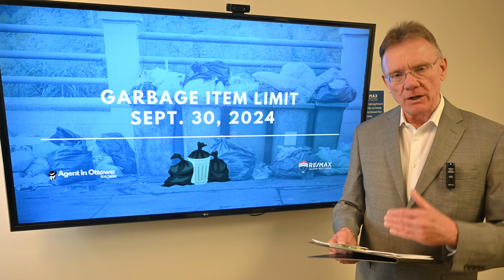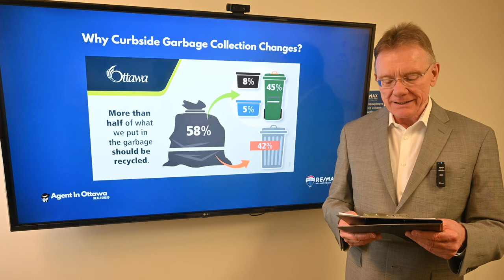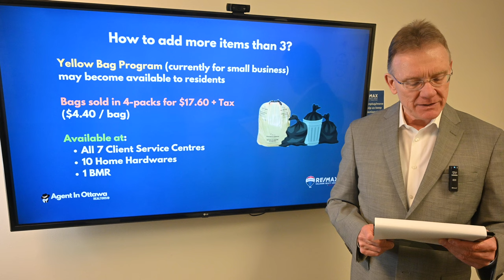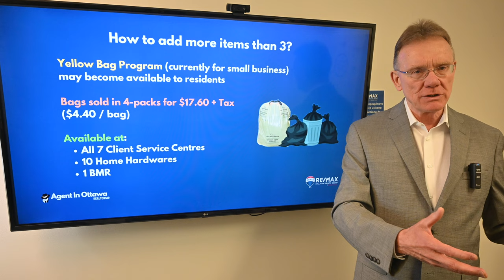Ottawa's New Garbage Rule: Only 3 Bags Allowed!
Ottawa residents will be limited to three containers of garbage every two weeks starting this fall, as the city looks to reduce the amount of waste heading to the Trail Road Landfill.

Chapters:
00:00 Introduction
00:24 Only 3 Garbage Containers allowed
00:43 New rules start Monday Sept. 30th
00:58 Exceeding the Garbage allowed
01:13 Non compliance Tags in November
01:26 Only 3 bags collected in December
01:45 Putting out more than 3 bags
01:56 Buying Yellow Bags for extra garbage
02:07 Where can I buy Yellow garbage bags
02:19 Investment Property Garbage pick up
03:13 Rodent Infestation for garbage left
03:26 Does my tenant get 3 bags too?

A report for the environment and climate change committee says the new three garbage item limit will be in effect as of Monday, Sept. 30, with a three-month phased in-approach to the new cap on garbage items collected by staff.

Under the plan, collection staff will collect all the garbage items left at the curb in October, even if the three-garbage limit is exceeded. Staff say crews will record and leave a "custom non-compliance tag indicating the limit and how to properly participate in waste diversion programs."

Starting in November, at households exceeding the three-garbage item limit, staff will record and leave one item behind with custom non-compliance tags.

As of December, only three garbage items will be collected, with a non-compliance tag affixed to garbage items left at the curb.

Households that set out more than three items of garbage a week could be able to set out additional garbage in a yellow bag.

Bags will be sold in four packs for $17.60 plus tax, (that about $5 per bag) and would be available at all seven Client Service Centres, 10 Home Hardwares and one BMR.

Patrick’s Comments
I don’t know how the city plans to deal with small landlords, so I’d encourage you to contact your councilor to determine how this will be done.

Specifically, I’m thinking about investors who own bungalows with SDU’s, or those with a duplex or even a triplex in which it is not easy to discern if it’s a single-family home or a three unit.

If tenants put out nine bags and the garbageman only picks up three, one must consider how to immediately deal with it or you will be looking at rodent infestation and angry tenants.

Garbage Update, Ottawa Citizen May 29, 2024
Does my basement renter also get three items?
No.

Homes with basement apartments or coach houses will not have a higher item limit, with staff explaining in their report that owners pay just "one curbside garbage rate for the entire property."

But what about apartments and condos…

The new limits apply only to curbside collection, but the city is also rolling out the mandatory use of green bins in all multi-residential buildings that use municipal collection services.

It's something the city has been working toward for years.

"It's a big demand from residents to have green bins in their buildings," Menard said.

"They want to be doing the right thing and recycling."

Hoover-Bienasz said while the "yuck factor" remains a concern, the main delay has been because many older buildings don't have adequate space.

The tiered phase-in will take four years, ending with the largest apartments and condos.

Along the way, staff will be working with property managers to come up with solutions to issues and educating residents.